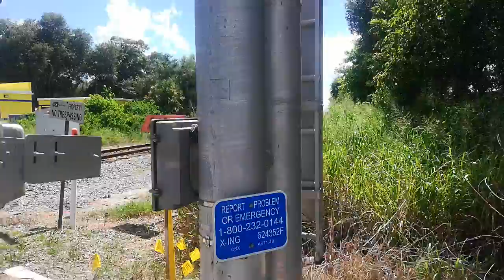Amtrak 91 EB in Seffner, FL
This is a video of Amtrak 91 again going east in Seffner, Florida on its way to Lakeland.